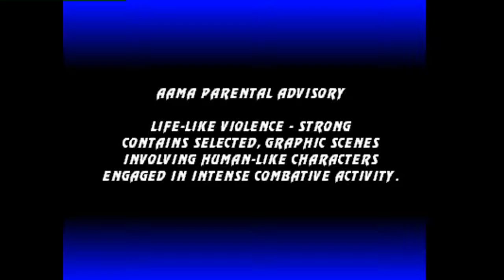Ultimate Mortal Kombat 3: (BR) WinnerMK vs (BR) dorminhoco - 2021-07-05 20:35:43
(BR) WinnerMK vs (BR) dorminhoco - 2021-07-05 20:35:43